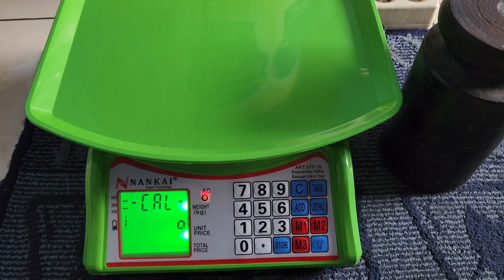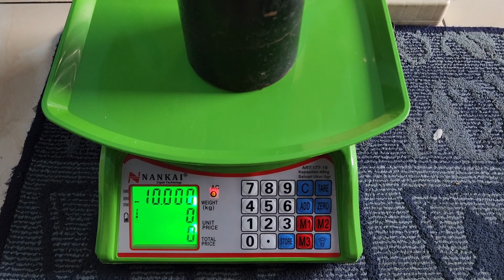Nankai 40kg Kalibrasi | Seting ulang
Toko LANCARJAYA Timbangan Solo
Akun Youtube Real Resmi kami :

Spill produk Unboxing :
Merk : NANKAI ART
Tipe : Timbangan digital meja
Capasitas : 40kg
Garansi Produk 1 tahun
Alat Kerja :
- Timbangan Digital
- Bidur | Bandul | anak timbangan Capasitas 10 kg
Notet : Silahkan melakukan seting Kalibrasi dengan alat kerja Yang standar dan di tetapkan oleh dinas metrologi.
kita sarankan memakai bandul / bidur Yang sudah di tera di nas metrologi. jika alat kerja yg di gunakan bukan bidur / bandul , jika terjadi masalah kami tidak bertanggung jawab .
tutorial kami hanya menganjurkan dan wajib pakai bidur | Bandul | anak timbang yg sudah sesuai standar dan tera .
BUSINESS ADMIN :

UD LANCAR JAYA KUSUMA
Kami Melayani  Kredit Timbangan digital • syarat ktp & Punya usaha • Area Soloraya
PENJUALAN & SERVIS
Timbangan Digital
🔰Produk lengkap 🔰Harga Terjangkau🔰 Bergaransi
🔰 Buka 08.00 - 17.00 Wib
🔰 Minggu Libur •